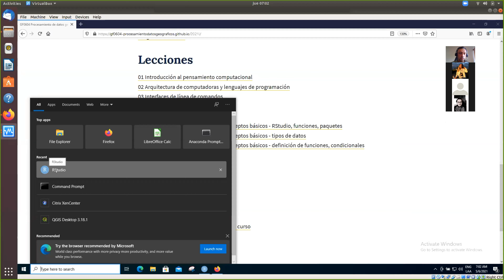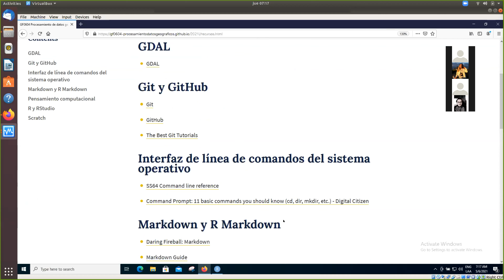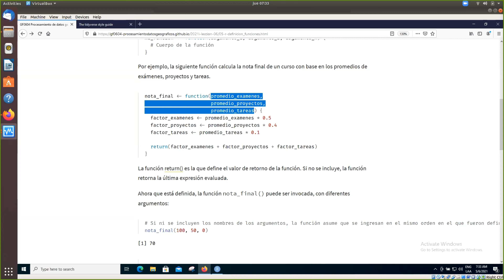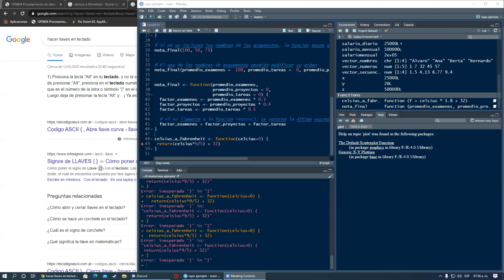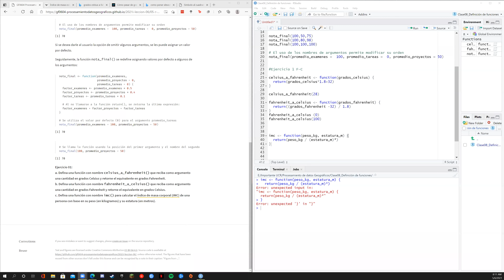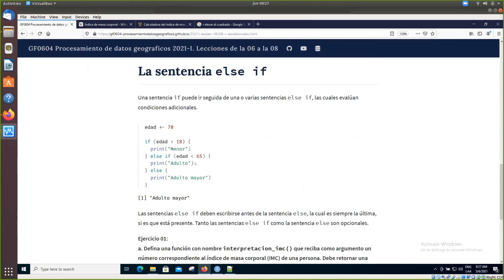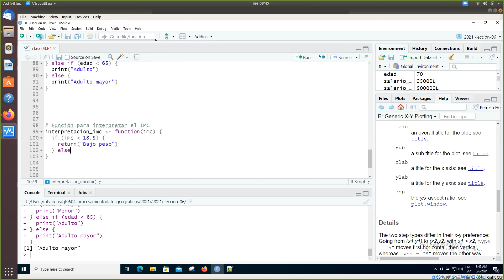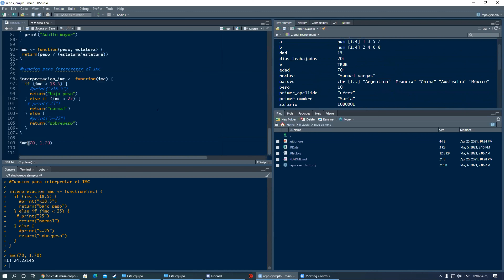GF0604 2021-05-06 R - Definición de funciones, condicionales